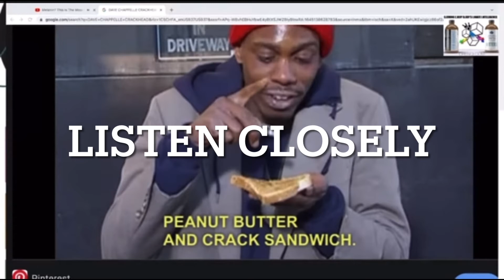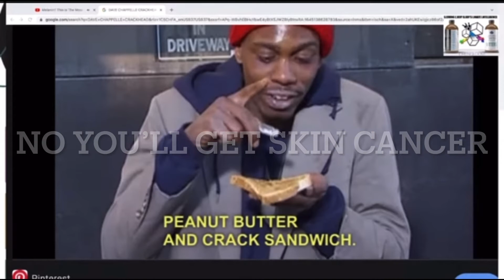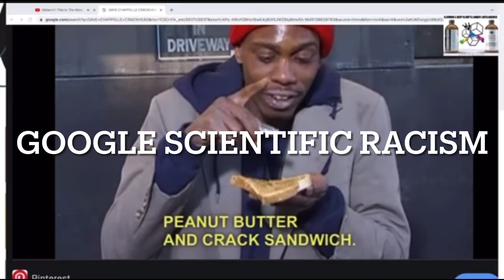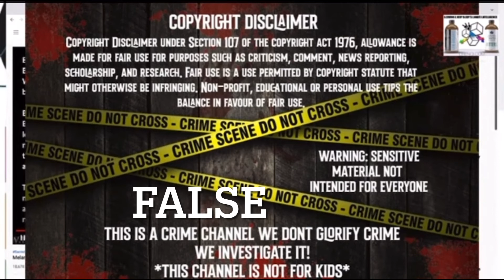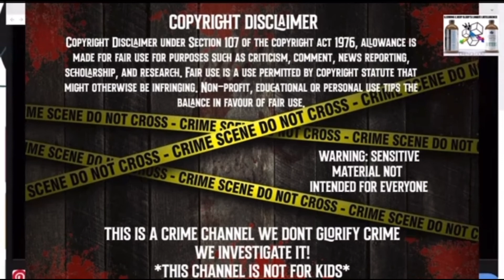Who Taught You To Hate Yourself: BROTHER SANCHEZ Pt 4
This channel is all about educating those within our community about individuals who infiltrated said community & brought nothing but chaos. There will be constant uploads to this channel including live streams. Please be sure to use the time stamps to get to your desired location.